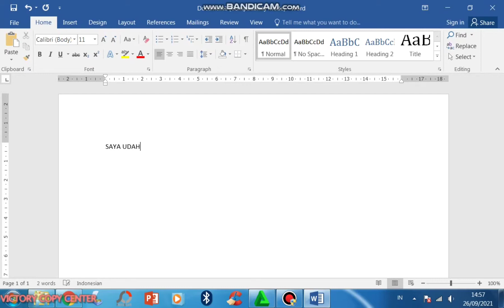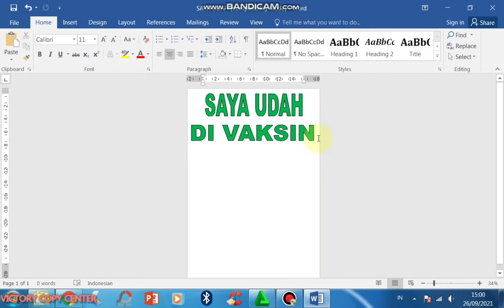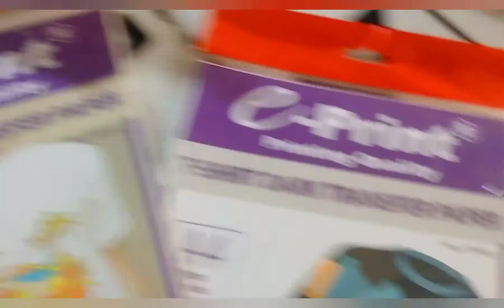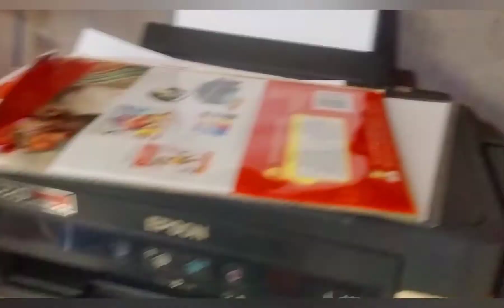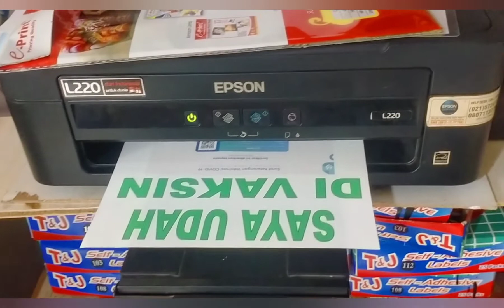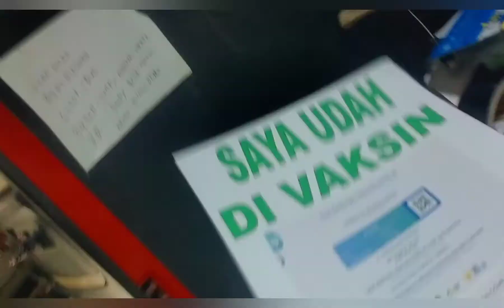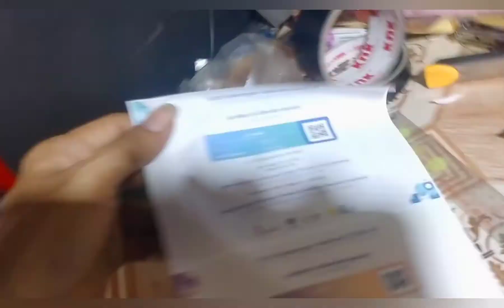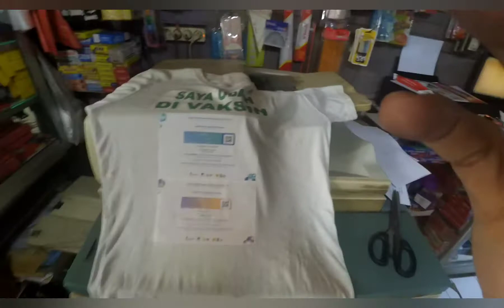tutorial sablon mengunakan kertas transfer paper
toturial sablon kertas transfer paper

Du sini alat - alat yang digunakan kertas transfer paper dari E - print  baju putih srika listrik dan kartu vaksin buat contoh